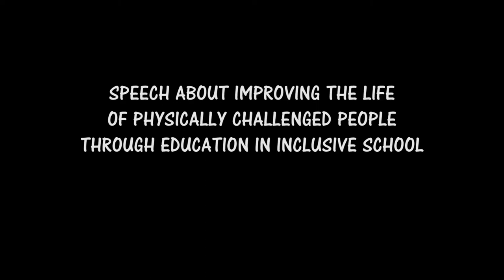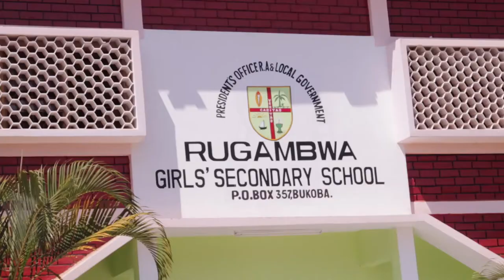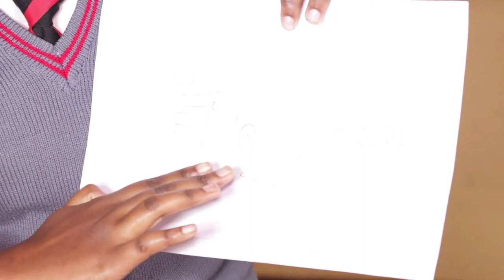Speech on Special Education 'RUGAMBWA GIRLS SECONDARY SCHOOL'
Non-Disabled students from Rugambwa Secondary School addressing the issue  of inclusive matters in special education for disabled students